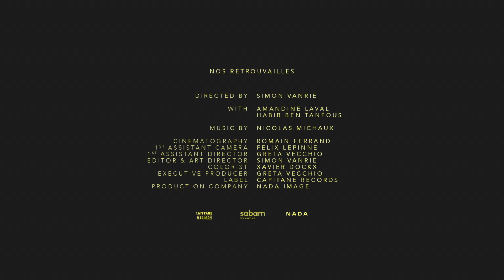Nicolas Michaux - Nos Retrouvailles (Official Video)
Directed by Simon Vanrie

With Amandine Laval & Habib Ben Tanfous

Cinematography : Romain Ferrand
1st assistant camera : Felix Lepinne
1st assistant director : Greta Vecchio
Editor & art director : Simon Vanrie
Colorist : Xavier Dockx

Production company : Nada Image
Executive producer : Greta Vecchio

Label : Capitane Records

Thanks to Rosalie Schallon, Screen.Brussels,
Sabam for Culture, Port de Bruxelles

Publishing : Capitane Music

Bass, guitars, vocal, keys and percussions : Nicolas Michaux
Drums : Morgan Vigilante
Drums recorded by Julien Rauïs

Mixed by Remy Lebbos and Nicolas Michaux at Rare Sound Studio
Mastered by Remy Lebbos

Dans la nuit noire j’attends l’aube pâle
Et me prends à rêver d’une cité idéale
Celle où je suis ne me dit rien qui vaille
Dans la nuit noire j’attends nos retrouvailles

Deux âmes en crue, deux amants en cavale
Qui pour un peu partageraient un cheval
Deux diamants purs sous un chapeau de paille

Vois là-bas les vieilles montagnes
Tâche de regarder au-travers :
Des vallées rien que pour nous
Qui se cachaient à l’arrière

Dans la ville sainte l’épouse ôte le voile
L’aveugle et le fou forment une chorale
Le prêtre sur ses doigts comptent ses ouailles

Et toi que vois-tu de l’autre côté des murailles ?

In the dark night I wait for the pale dawn
And catch myself dreaming of an ideal city
The one where I stand now doesn’t do me any good
In the dark night I long for our reunion.

Two souls in a flood, two lovers on the run
Once side by side they rode along as one
Two pure diamonds under the same straw hat

See the old mountains over there,
Try to look through them :
They make valleys just for us
Hiding behind the lines

In the holy city the wife takes off her veil
The blind man and the lunatic form a choir
The priest on his fingers counts his flock

Two souls in flood, two lovers on the run
And you, what do you see on the other side of the walls?

The make valleys just for us